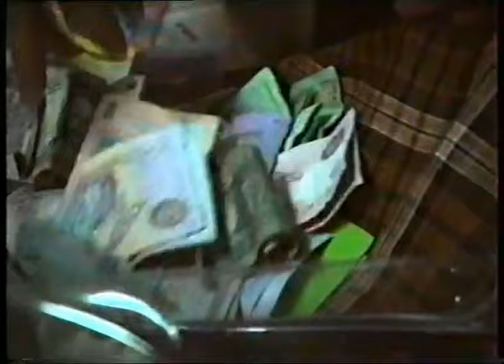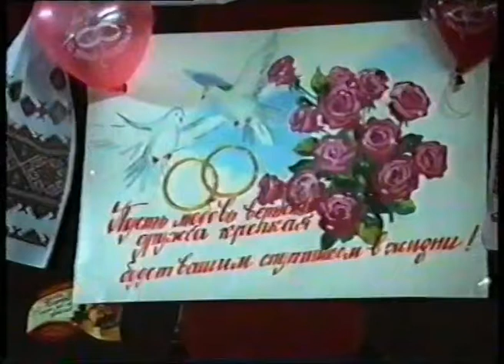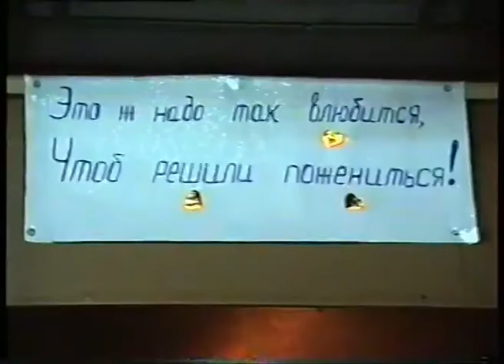Наша Свадьба (26.9.2004) VHS